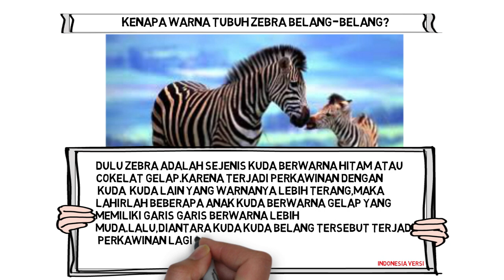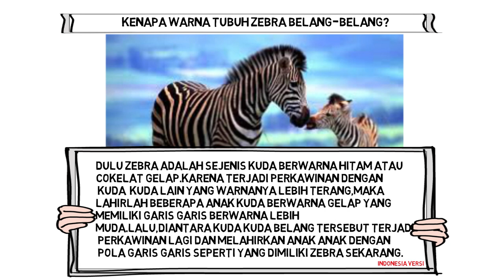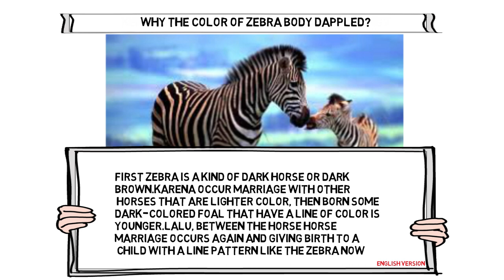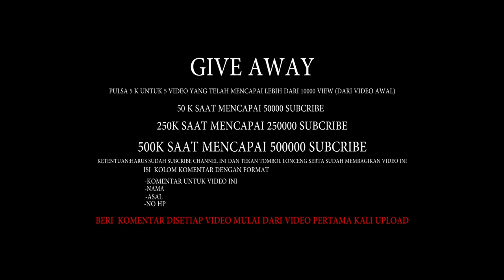kenapa warna tubuh zebra belang-belang ?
Mau tau keseharaian saya dan berinteraksi dengan saya? Follow saya di : INSTAGRAM : @berbagai_ilmu01

Jadwal update video
Senin :pengetahuan
Selasa :bebas
Rabu :pengetahuan
Kamis:bebas
Jumat :pengetahuan
Sabtu  :bebas
Minggu:pengetahuan